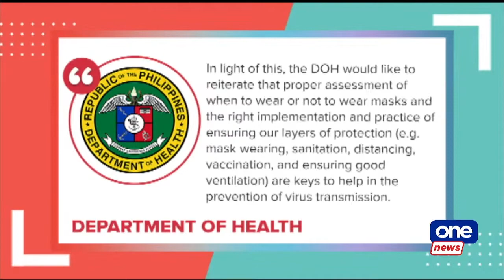Blended learning due to lack of classrooms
Blended learning due to lack of classrooms, cyclones

Some schools decided to implement blended learning even if the Dept. of Education declared the start of full face-to-face classes on Wednesday.

Batasan Hills National High School only has 107 classrooms for 18,600 students, and would need 82 more rooms to implement five-day physical classes. Other schools have also been affected by Severe Tropical Storm PaengPH.